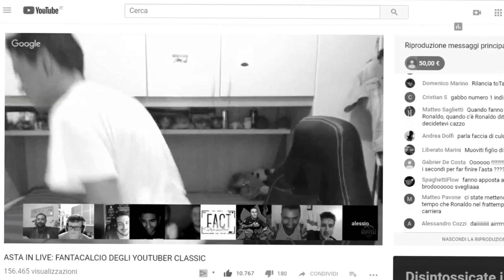SCUSATE, HO DATO LA VITA PER RONALDO... LA MIA SQUADRA AL FANTACALCIO 2018-19 w/Sickwolf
Fantacalcio. Cristiano Ronaldo...Ronaldo...cr7..

La mia Rosa al Fantacalcio degli Youtubers
Asta live sul canale di Sickwolf